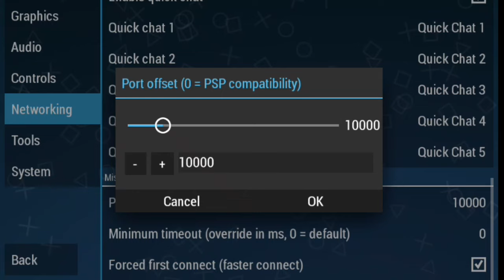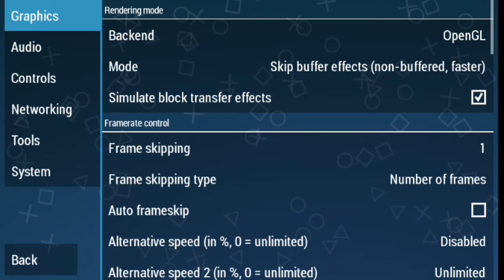How to do Multiplayer Ad hoc on ppsspp